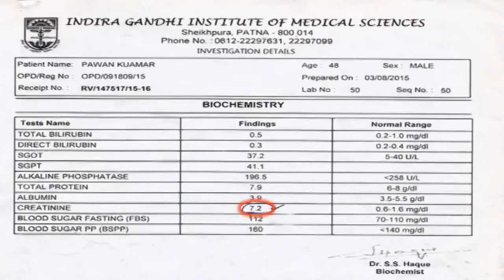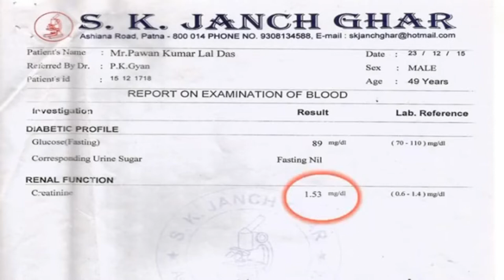Kidney Patient Pawan Lal Sharing Their Experience Of Treatment Under Dr P.K.GYAN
Consult Us for Best Homeopathy Treatment for Your Well Being. Get Effective And Safe Homeopathy Treatment For All Age Groups.
Visit Our Clinic At Patna & Hajipur.
Share & Care to Help Others For Best Treatment.

best homeopath
care homeopathy
clinic homeopathy
cure homeopathy
cyst homeopathic medicine
cyst homeopathy
doctor homeo
doctor homeopathic
dr homeopathic
ent homeopathy
gyan homeopathy
homeo centre
homeo centre near me
homeo clinic